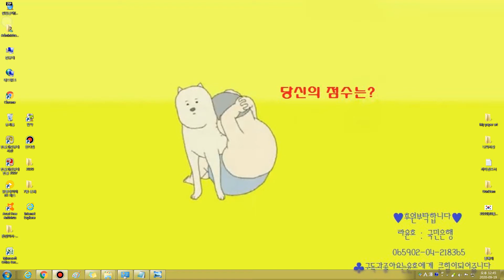[유노의목청]마법의성_백동우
처음에는 가요톱10에서
이노랠 한 꼬마아이가 부르기 시작했다.
거의 성인가요를 뒤집어 놓았었다..

그런데, 변성기가 찾아와서인지..
더 이상 볼수 없었고,
더클래식이라는 가수의 목소리로 듣게 되었는데..

동요같으면서도 아닌, 나의 공주님을 찾아나서는
나의 이름같기도 했었던거 같아서
하염없이 주문을 외우듯이 불렀었던 추억이 있네요.

"공주님!!~ 공주님!!~"
"나의 공주님 어디계세요?!"

아~ 나의 공주님은 어디에 있는걸까요?

ps:
아직도 마법의성에 갖혀서 내가 찾아오기를
기다리며 잠들어 있는건 아닌지...^^:;

※주의:귀에피가나거나, 구타를 유발할수있습니다.
당신의 점수는?